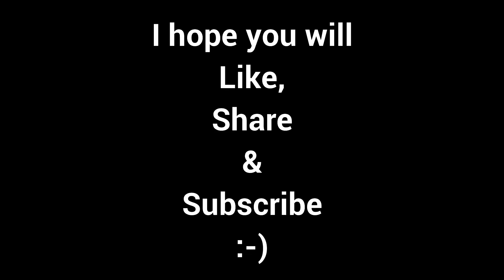AND HERE COMES THE "CHANGE"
So, I was actually planning to make different videos but was little afraid if it didn't work for my channel. But now the situation is, that I have to make a change because it is a need for this time.

I will definitely bring amazing, entertaining and learning content for you.

Love. :-)